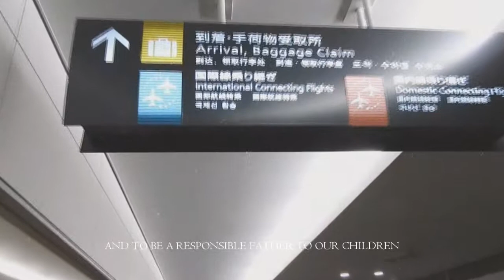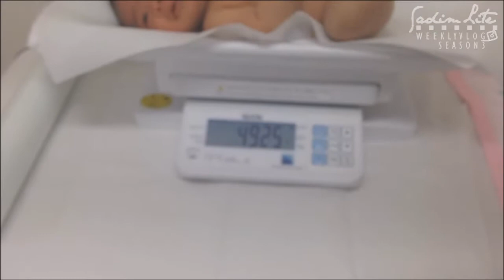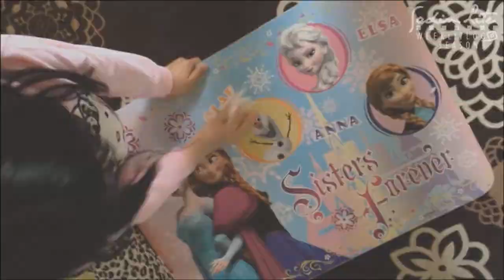Reunited │ 私の家族と再会 │ Weekly Vlog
Sadim Lite Family Journal Weekly Vlog

Sharing with you our unique and fun-filled weekly family journal. We would like to share our story, our testimony through this vlog. We would like to show to the world what God is doing in our lives. And we hope that this will serve as an inspiration to everyone.

Our chosen sound track for this season: While I'm Waiting by John Waller from his album, Crazy Faith.